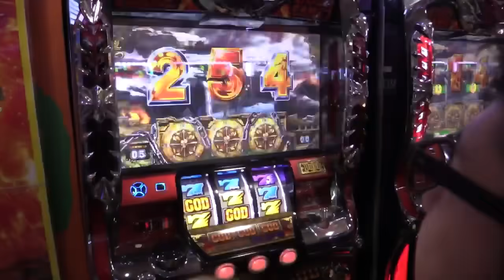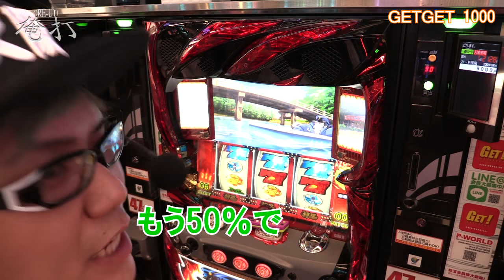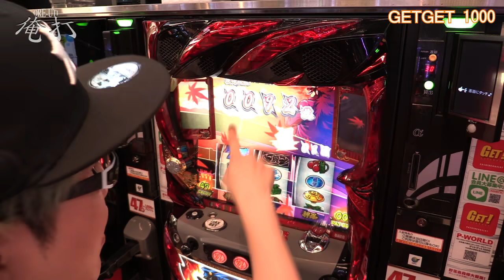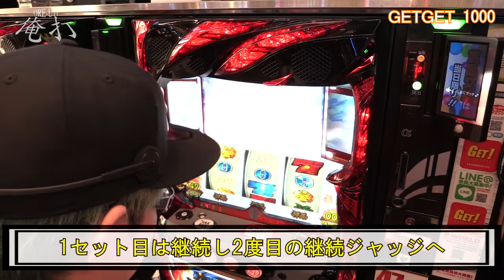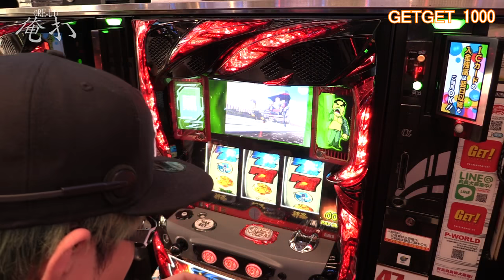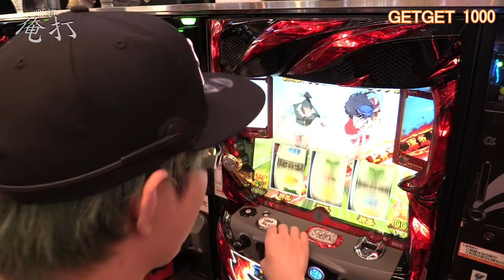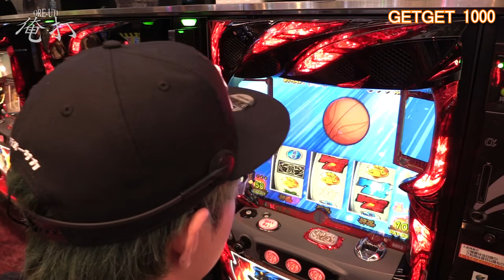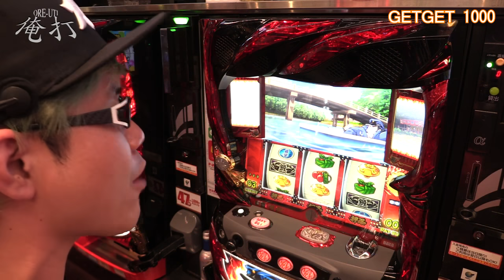【#95】司芭扶が番長3史上最強のヒキを見せた結果【SEVEN’S TV】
ニコ生企画を予定してます。コミュニティ登録にご協力下さい。
コミュニティco2889075

今回は岡山県岡山市にございますGETGET1000にて司芭扶が第44回『俺打』実戦！
番長3史上最強のヒキとは果たしてどのようなものなのか。新内機の底力を司芭扶が見せる！

実践機種：押忍！番長3

SEVEN'S TVマイリストmylist/51047428